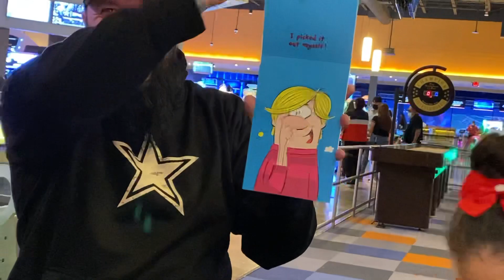PVT VLOG #13 Birthday Boys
PVT MAILING ADDRESS
2403 N. 10th St. Suite B-202

TETERA TUESDAY AIR ACCORDION T-SHIRT:
Small-3XL

ROCK N CHAZ T-SHIRT:
Small-3XL

MY PVT NETWORK PROGRAMMING
Tetera Tuesday Music Mix 6:00PM
Tuesday Night Live 8:30PM
Throwback Thursday Mix at 6:00PM
The Rock n Chaz Show Thursday at 8:30PM
Saturday Night Party Live 9:00PM